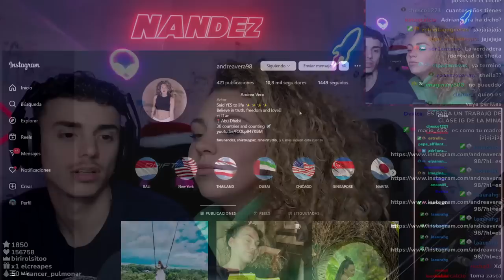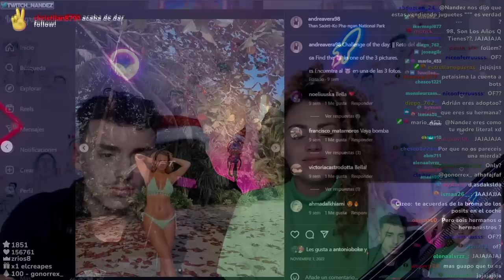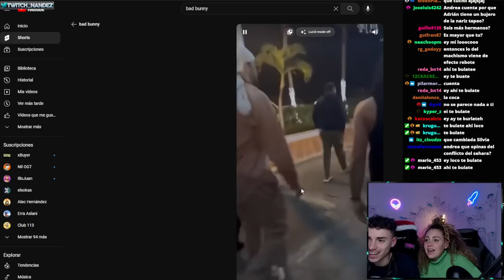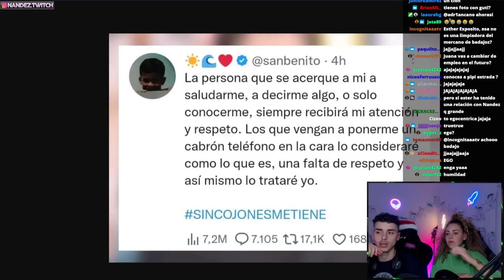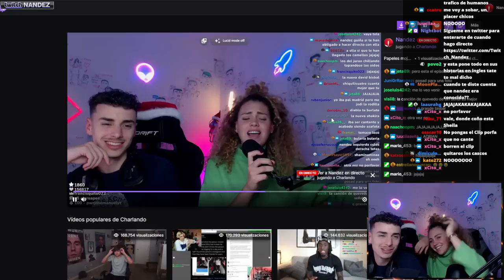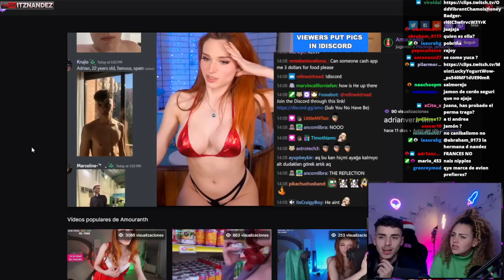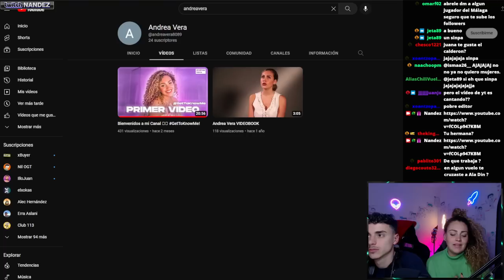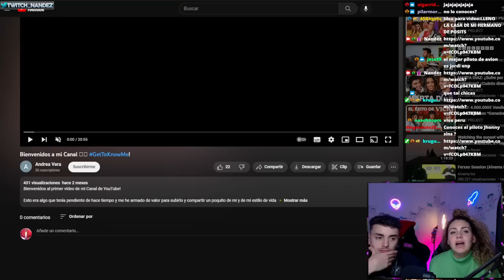CONTANDO ANÉCDOTAS CON MI HERMANA